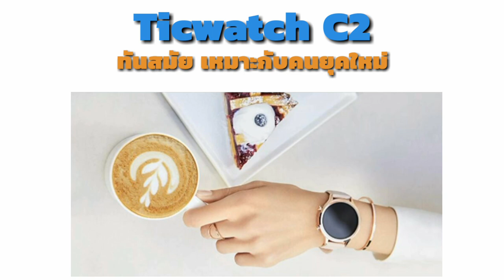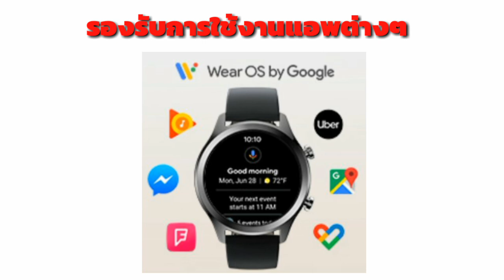TicWatch C2 แนะนำนาฬิกา หรูหรา น่าใช้